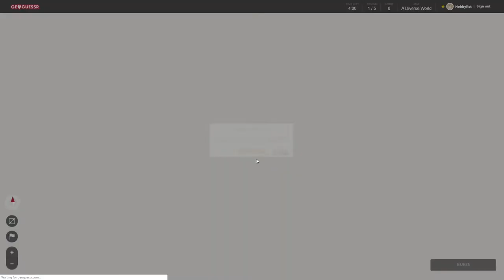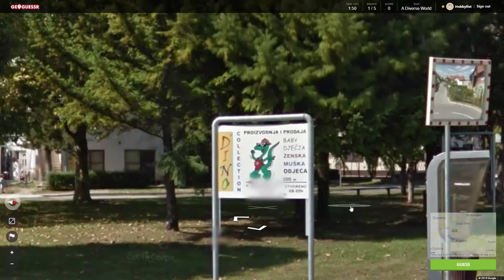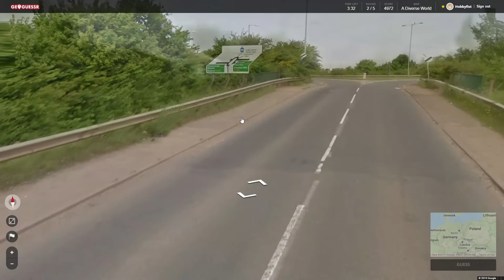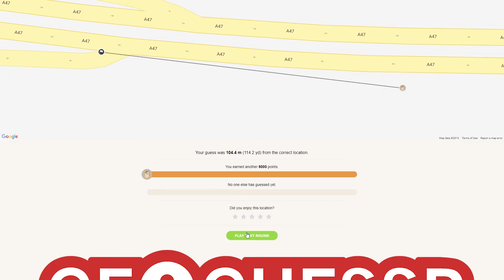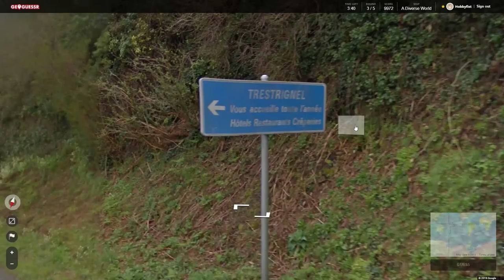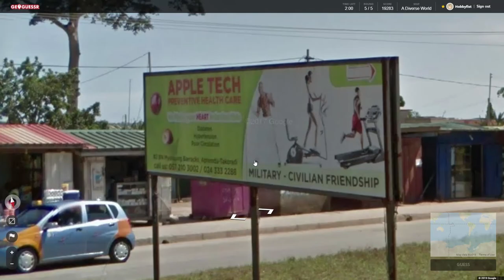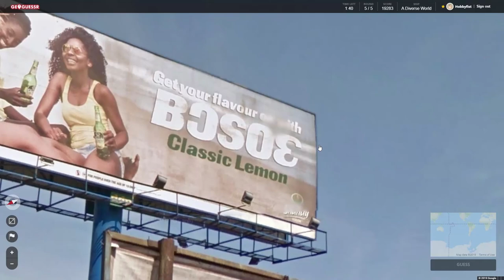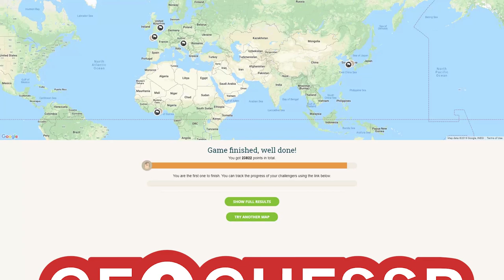Hobbyfist Geoguessr - [Part 274] Salt